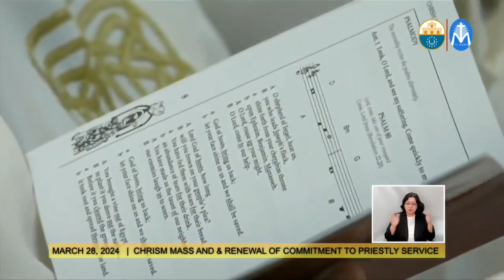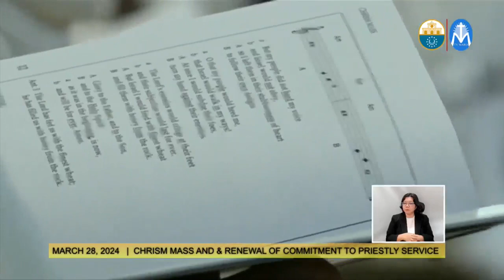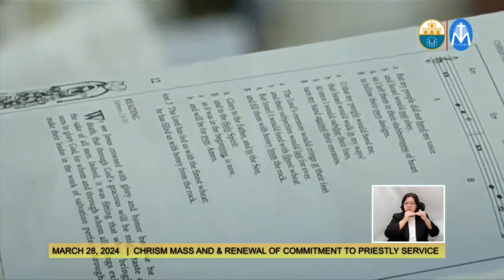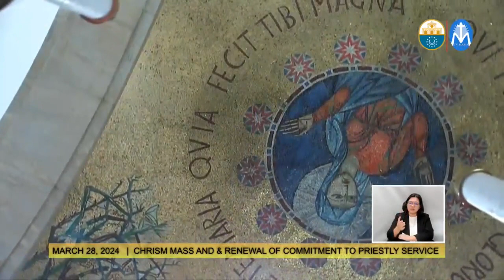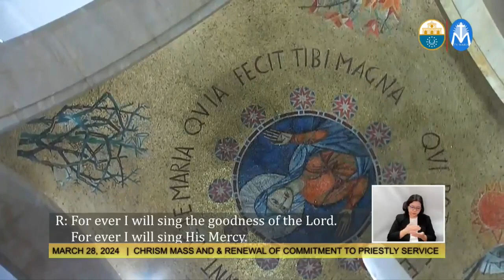Chrism Mass with Cardinal Jose Advincula | 6 April 2024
Recitation of the Morning Prayer and Holy Chrism Mass of the Archdiocese of Manila and Renewal of Commitment to Priestly Service on Holy Thursday, from the Minor Basilica and Metropolitan Cathedral of the Immaculate Conception (also known as the Manila Cathedral) in Intramuros, Manila, Philippines. Presided by Cardinal Jose Advincula, Metropolitan Archbishop of Manila